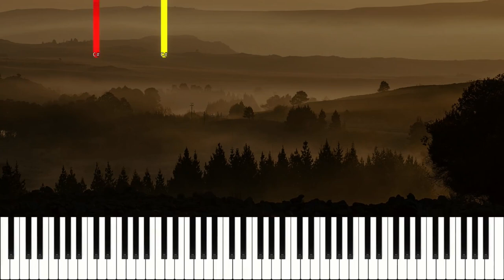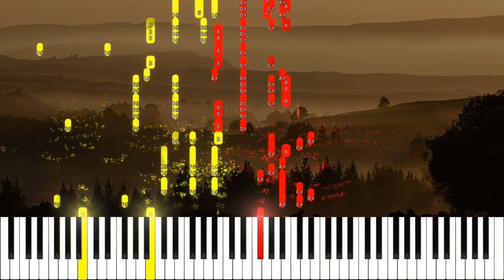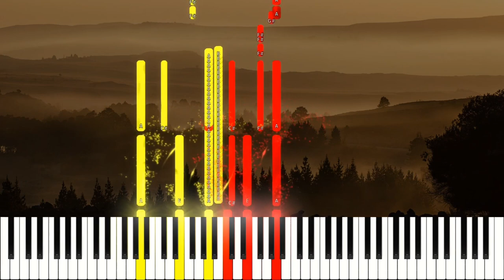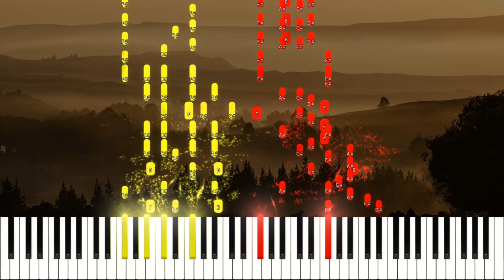Karl Friedrich Schuster - Piano Sonata Op. 1 | Original Composition | Library of Music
Description from the composer: This composition is not of my style. Mine, as you all know, is rather contemporary and experimental. I never intended to compose this. I somehow had to put some ideas in my head to use, so I wrote it in the name of a fictional composer. This music might leave traces of Chopin, Schumann and Alkan, so this composer was named after the German equivalents of their first names.

I. Quasi allegretto-piú Allegro
II. Scherzo: Allegro vivace
III. Lento espressivo
IV. Rondo: Presto con spirito